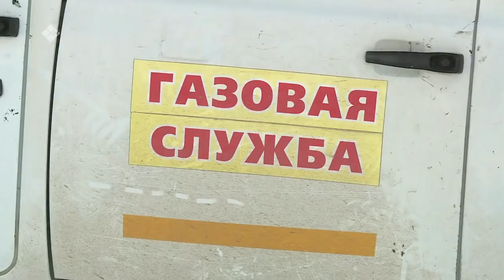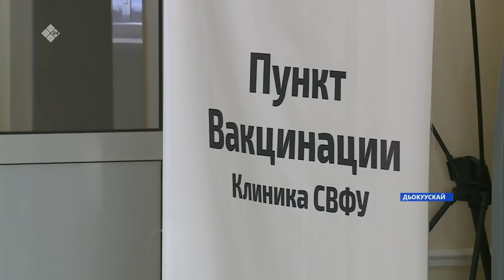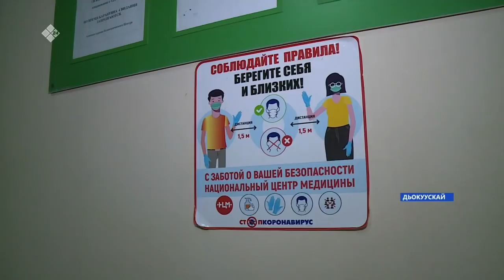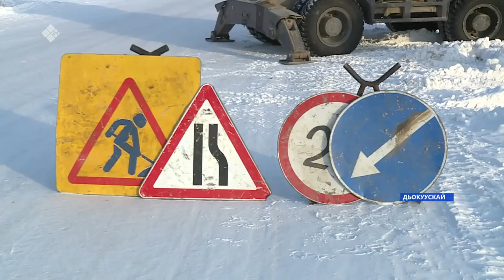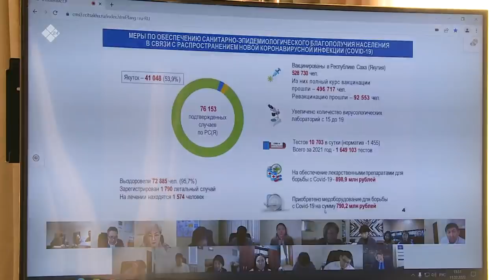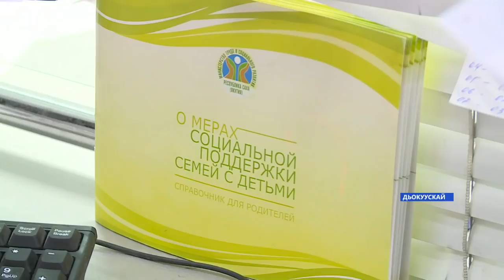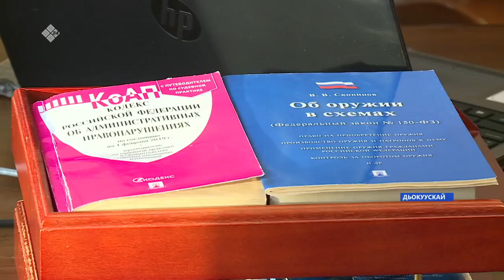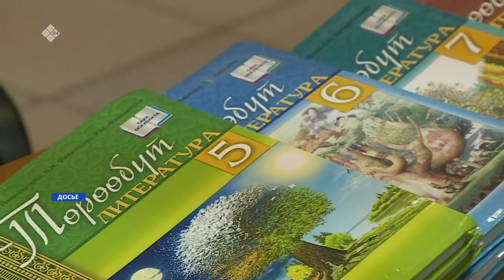Күнтэн күн. «Саха Сирэ» информационнай биэрии (12.02.22)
00:00 Күнтэн күн. «Саха Сирэ» информационнай биэрии:
02:29 Республикаҕа эпид балаһыанньа арыый да тубуста.
03:17 Олунньу маҥнайгы күнүттэн бүлүү улууһугар 1160 киһи ыарыйда 750 киһи эмтэниини ааһан үтүөрдэ.
12:25 Кэлэр бэнидиэнньиктэн киин куорат үөрэнээччилэрэ очнай ньыманан үөрэххэ төннүөхтэрэ.